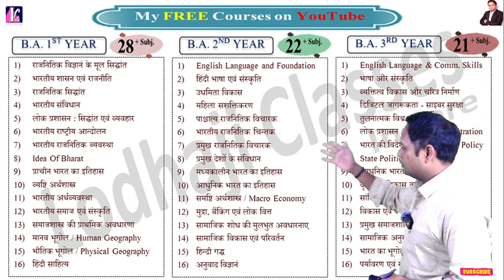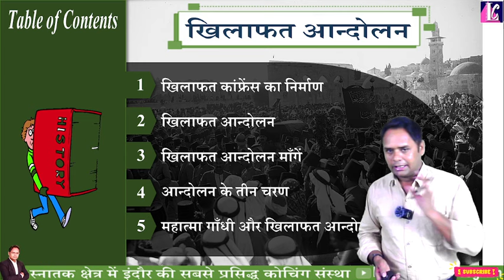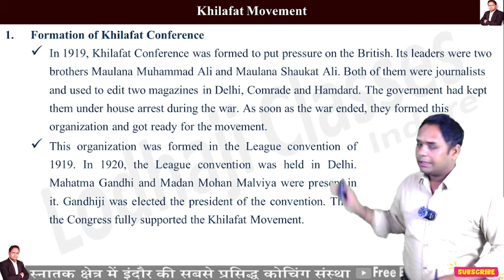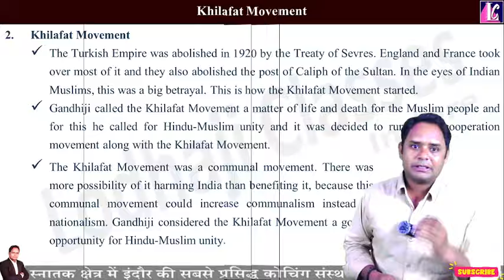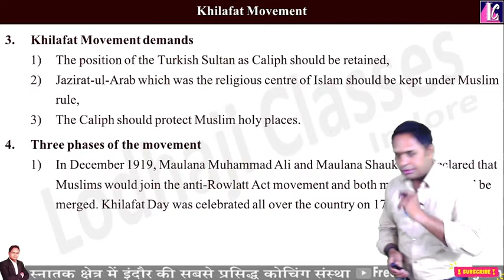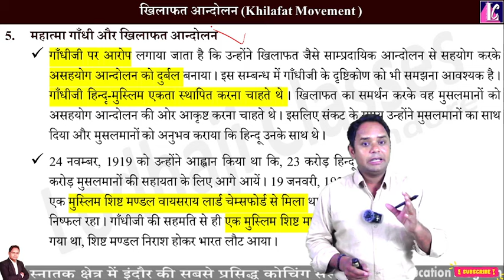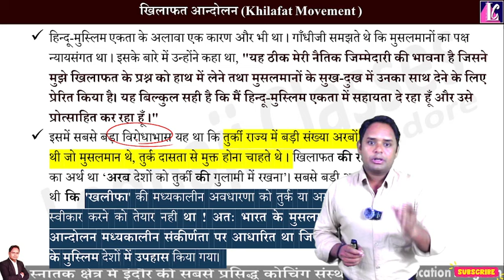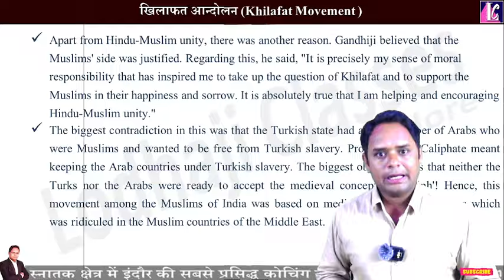38. 🔴 खिलाफत आन्दोलन | Khilafat Movement | History of Modern India BA 2nd year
📚Lecture - 38 [ 🔴 Live : Daily 09:00 pm ]

🔴 Topic : - खिलाफत आन्दोलन | Khilafat Movement,

🔴 Subject : - आधुनिक भारतीय इतिहास (1740 से 1947) | History of Modern India

👉  {Based On New Education Policy 2020}

👉 Whatsup और Telegram Channel को ज्वाइन करने के लिए  नीचे दी गई लिंक पर क्लिक करे -

🔔 TelegramChannel (For all Classes) Link - New way of Learning.